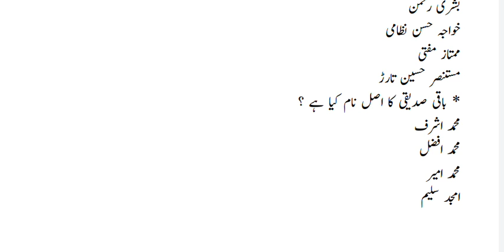Urdu Mock test 44 for ppsc fpsc pts nts ots spsc kppsc bpsc etc